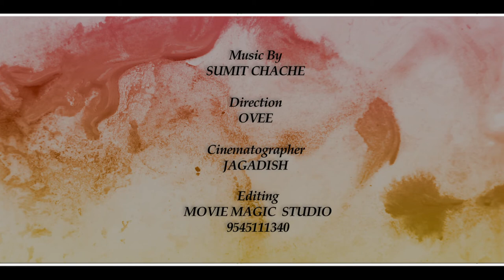Meri Behna - My Sister My bliss! | Brother Sister Song | Stop Crime against Women in India | Trailer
Meri Behna -My Sister My Bliss ! is a  Song to spread love between brother and sisters  through it's Melodious Music ,Soulful Voice, and touching lyrics.
It is a song to share an idea, and to have a control on all the Crimes against women in India.

Songs Characters and Storyline
The Sister and Brother in the song are:

This year
"Lets Pledge to make India a safe Place for Women"

" Lets Demand Change and make a call for  remaining Azadi for Women "

Please share this vedio with all your friends as an invite to share the idea thru Music to Stop all Crimes against women and Support the Cause Save the girl child in India in an overall perspective.

Azadi Puri Tarah Sey!

Credits:
Song and Initative by : Rajesh Kshirsagar
Directions : Ozee
Cinematography :  Jagdish JD Studio
Hairstylist and Makeup Artist: Dhruvi Bhadiyadra
Produced by: Rajesh Kshirsagar
Co Produced by
Vikas Chaturvedi and Tushar Jaulkar
External support: Jaykumar Gohil

Special Thanks to my Friends and Family , with your belief this project was possible.